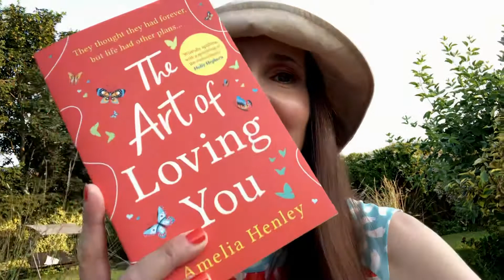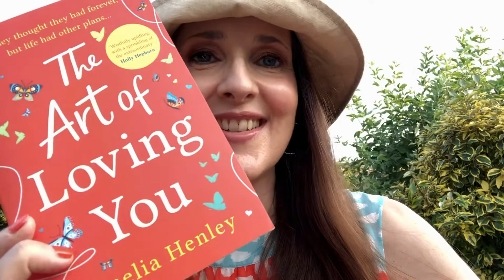Publication day!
It's publication day for my second Amelia Henley story - The Art of Loving You'. This story will break your heart & then put it back together again.